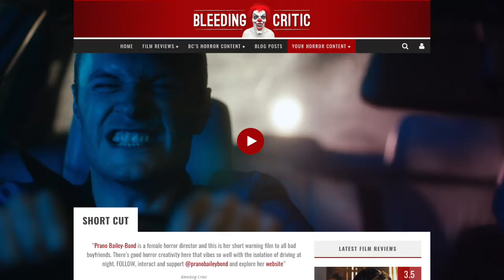CENSOR review with BLEEDING CRITIC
For a directors first feature film CENSOR is a seriously good effort.
CENSOR review written and narrated by BLEEDING CRITIC